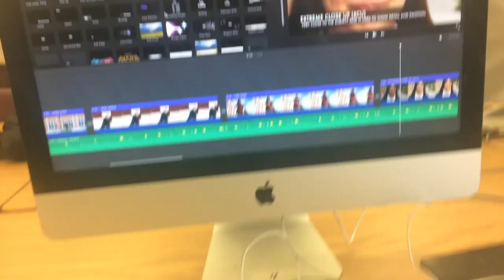Breakfast of Champions! Day 20 Vlogtober.